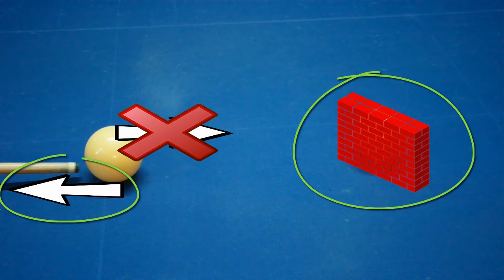MAKKELIJKE METHODE VOOR TREKSTOOTJES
Hey mensen, welkom terug bij een nieuwe 'MAKKELIJKE METHODE VOOR' Bij deze video laat ik jullie een trucje zien hoe je makkelijk een trekstootje kunt uitrekenen! Mensen, veel biljartplezier, tot de volgende keer, laterrrr

GJ Billiards is a youtube-channel run by Gert-Jan Veldhuizen to help people at any level to improve their game in the beautifull sport of
Billiards!